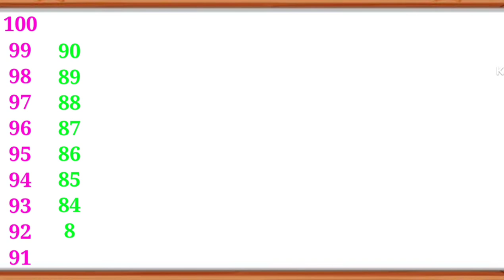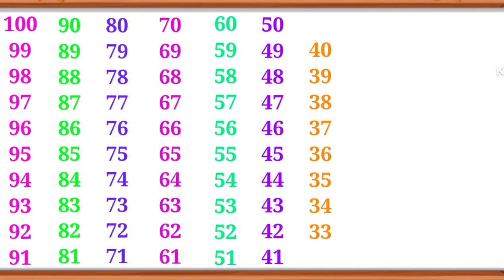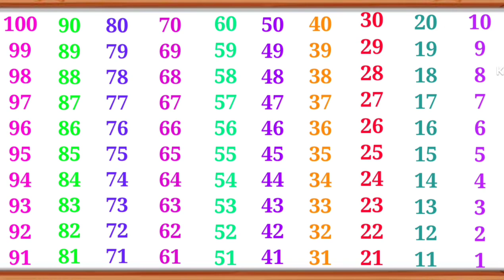reverse counting 100 to 1/backward counting 100 to 1/ulti ginti 1 se 100 tak,reverse counting number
what is the reverse counting, how do you reverse a number counting,
reverse counting word
reverse counting number
reverse number 1 to 100
ulti ginti
ulti ginti 100 to 1